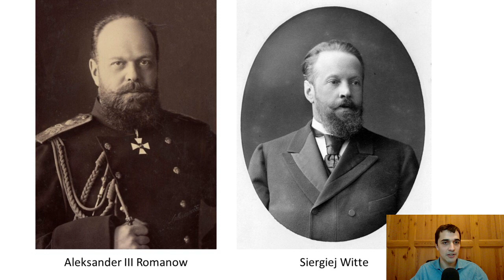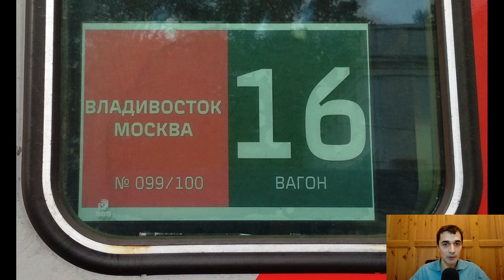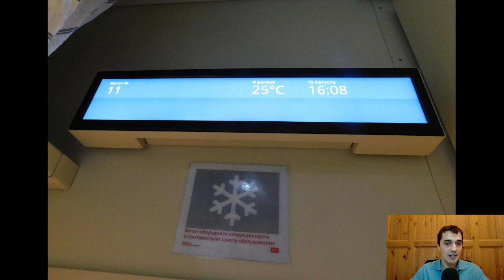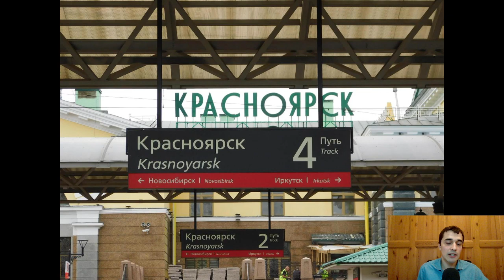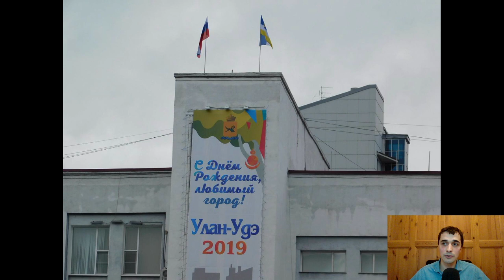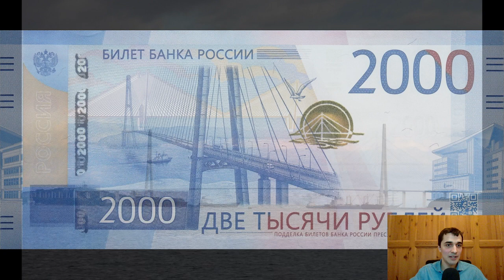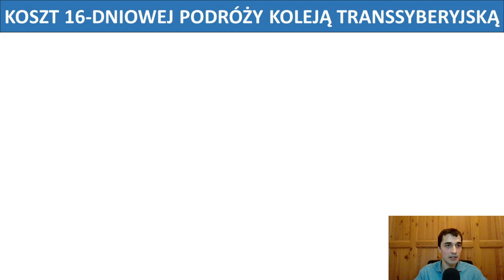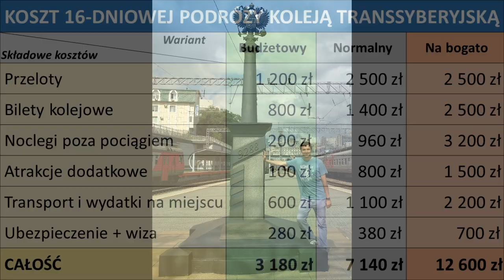Kolej Transsyberyjska - 9288km z Moskwy do Władywostoku - prelekcja podróżnicza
Prelekcja podróżnicza on-line wygłoszona 20 lutego 2021 roku na facebookowym fanpage'u Wostok Podróże dotycząca tematu Kolei Transsyberyjskiej.

Podróżników zainteresowanych wyprawą "na wschód" zapraszam na organizowane przeze mnie w 2023 roku wyjazdy do Gruzji - szczegóły

Jeśli ktoś z Państwa ma życzenie docenić moją pracę nad prelekcjami i blogiem, a w zamian otrzymać wartościową literaturę podróżniczą, zachęcam do zakupu mojego przewodnika po Moskwie, który ukazał się na początku 2022 roku

Z góry dziękuję i do zobaczenia!

0:00 - Wstęp
3:33 - Historia Kolei Transsyberyjskiej
15:40 - Czy warto pokonać całą trasę bez wysiadania z pociągu?
18:26 - Różne klasy wagonów
23:40 - Prowadnik/prowadnica - opiekunowie wagonu
25:00 - Informacja pasażerska i klimatyzacja w wagonie
26:50 - Toalety i higiena osobista
30:30 - Wyżywienie w trakcie podróży
35:40 - Alkohol w podróży koleją
37:12 - Co robić w trakcie wielodniowej podróży?
39:39 - odcinek Moskwa-Krasnojarsk
44:06 - odcinek Krasnojarsk-Irkuck + Bajkał
1:02:20 - odcinek Irkuck-Ułan Ude
1:09:12 - odcinek Ułan Ude-Władywostok
1:16:00 - część praktyczna - kiedy jechać, jaką trasą i ile to kosztuje?
1:27:45 - zakończenie